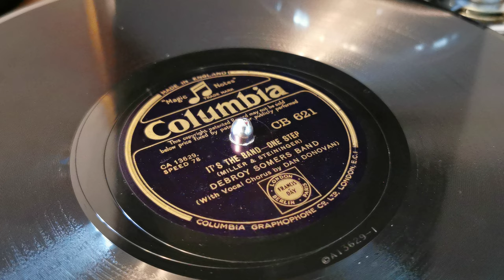It's The Band ~ Debroy Somers Band Dan Donovan ~ Columbia 78rpm ~ Sapphire Trailer Needle ~ HMV 102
It's The Band ~ Debroy Somers Band Dan Donovan ~ Columbia 78rpm ~ Broadcaster Sapphire Trailer Needle ~ HMV 102 Gramophone